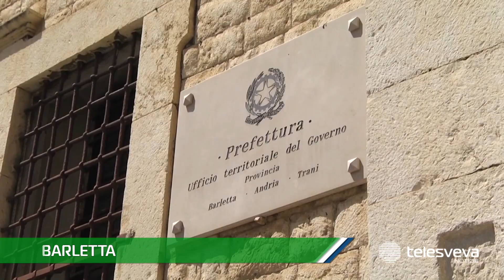Auguri di Natale e bilancio di fine anno alla Prefettura BAT: più controlli in vista delle festività